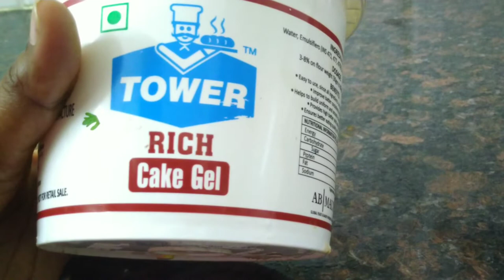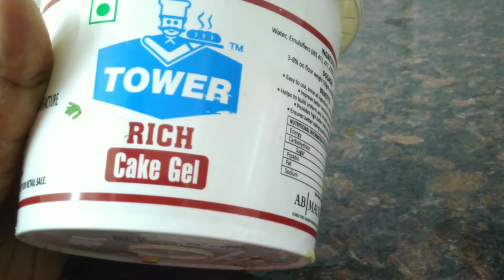how to use cake jel for sponge cake కేక్ జెల్ ని ఎలా వడాలి